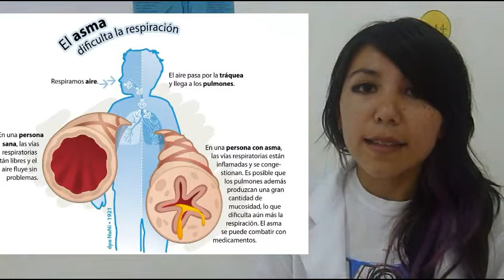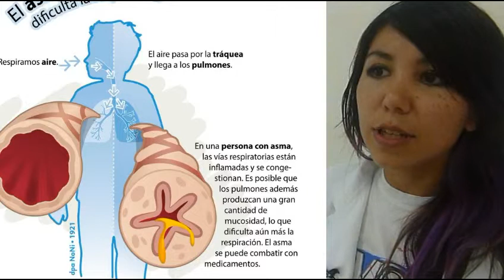me falta el aire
El asma es una enfermedad de las vías respiratorias crónica e inflamatoria otras veces de origen alérgico , un estudiante nos explica este proceso de manera simple para el conocimiento de nuestros visitantes, este trabajo se realizo en la XX Feria Cientifica de UCEBOL